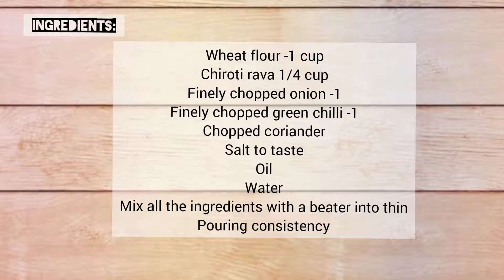Healthy tasty breakfast wheatdosa wheatflourrecipe godumaidosai lalithaskitchen& lifestyle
WHEAT DOSA;

CHIROTI RAVA 1/4 CUP
FINELY CHOPPED ONION
FINELY CHOPPED GREEN CHILLI
CHOPPED CORIANDER LEAVES
SALT
WATER

MIX ALL THE ABOVE INGREDIENTS WITH A BEATER INTO THIN FLOWY CONSISTENCY.
HEAT A TAVA, LET THAT BE ON MEDIUM FLAME, START POURING THE DOSAS  AS SHOWN IN THE VIDEO INTO THIN DOSAS, FLIP AFTER FEW MINUTES, DRIZZLE OIL, COOK ON BOTH THE SIDES,  SERVE HOT WITH ANY SPICY PICKLE OR CHUTNEY.